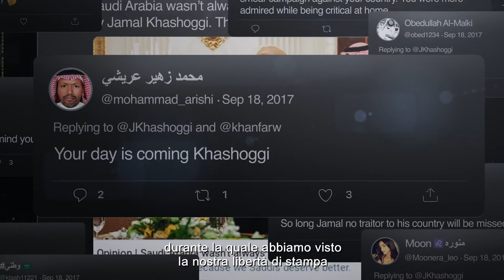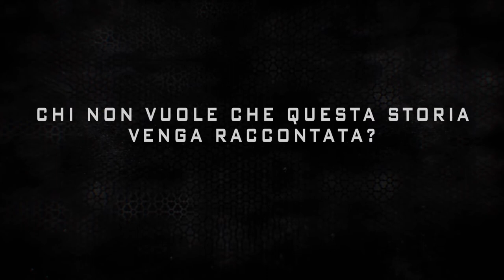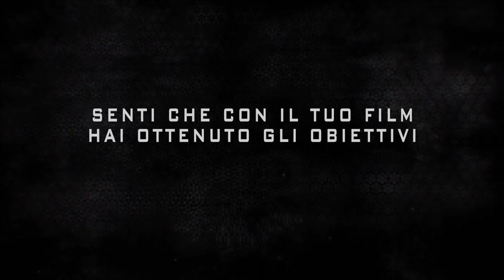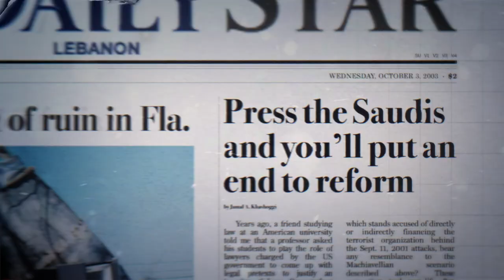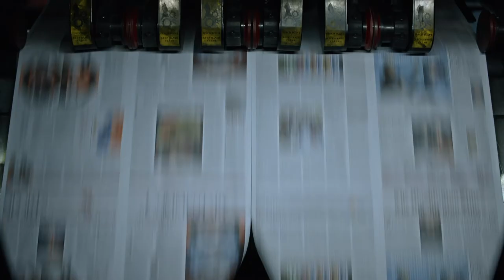BRYAN FOGEL racconta il film 'The Dissident' (Intervista)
THE DISSIDENT di Bryan Fogel è disponibile in esclusiva su MioCinema. Il film racconta la storia dell'omicidio del giornalista del Washington Post Jamal Kasshoggi. Finanziato dalla Human Rights Foundation, The Dissident è un documentario sconvolgente, un'indagine dettagliata che mette a nudo le colpe del regime saudita e che commuove portando sul grande schermo la vicenda umana, oltre che politica, del grande giornalista. Il regista parla del progetto in questa video intervista